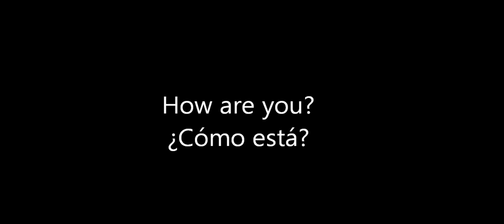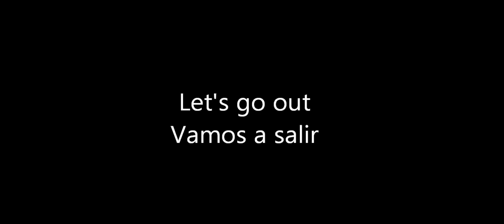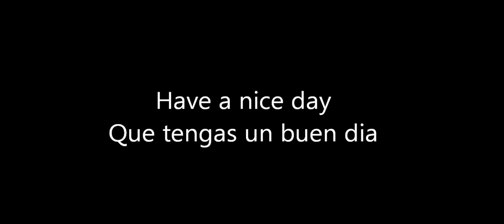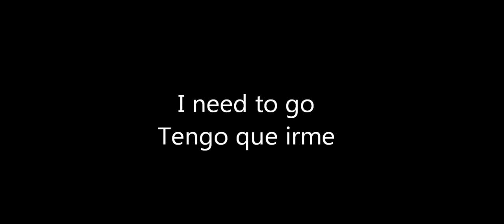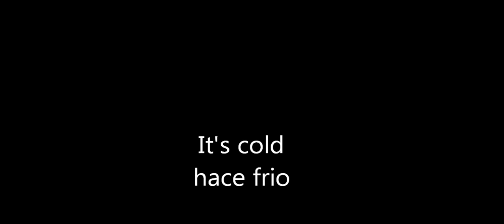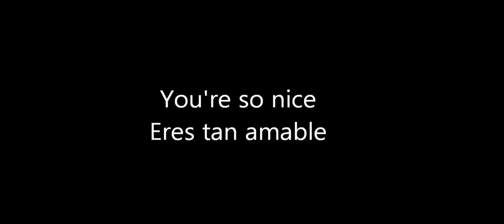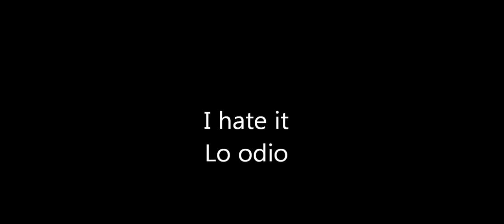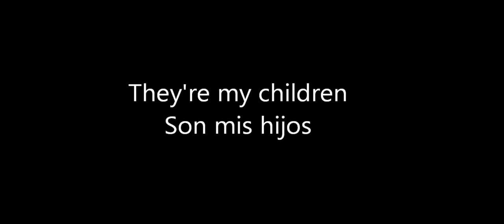Learn To Speak Basic Spanish part 1. With English and Spanish Subtitles.